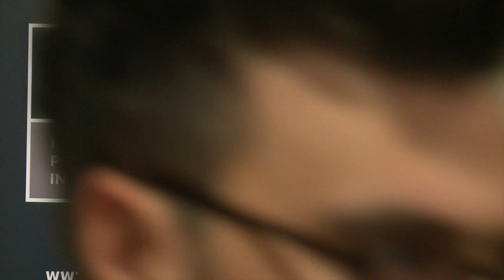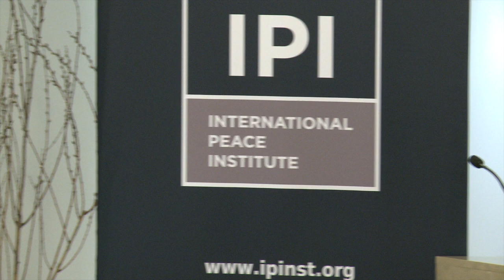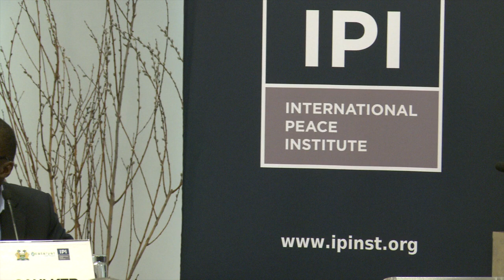Consolidating Peace and Advancing Development in Sierra Leone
On September 27th, IPI, together with the Government of Sierra Leone, and Catalyst for Peace, cohosted a high-level policy forum entitled “An Agenda for the People by the People: Consolidating Peace and Advancing Development in Sierra Leone.” The event was moderated by IPI Senior Fellow Jimena Leiva Roesch.